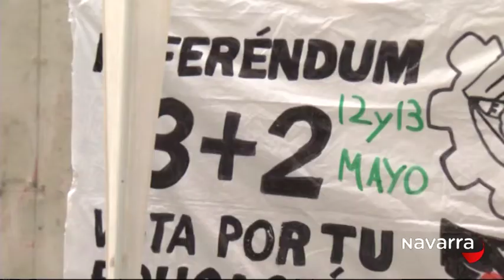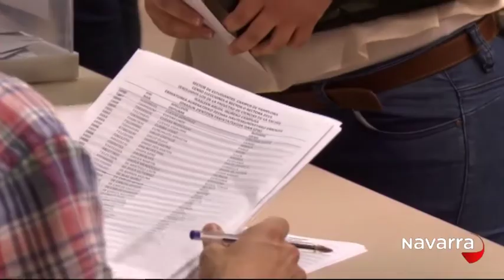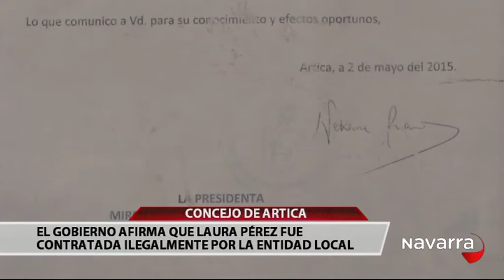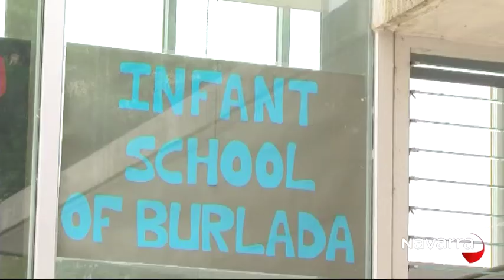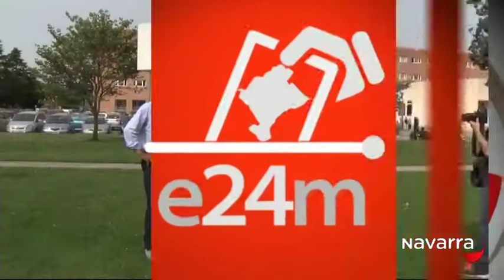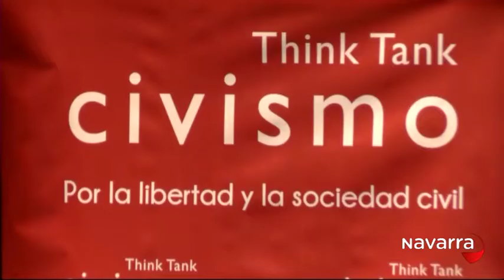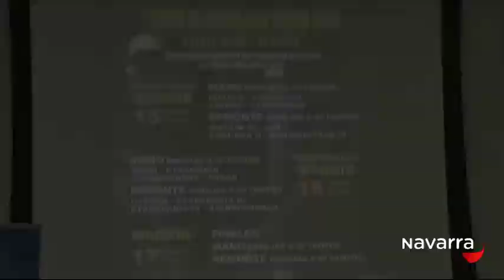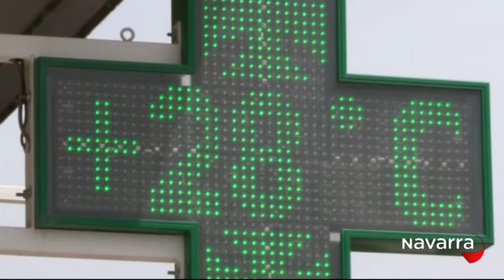Noticias Navarra 14:30h 13 mayo 2015